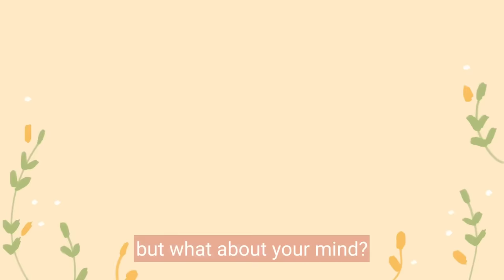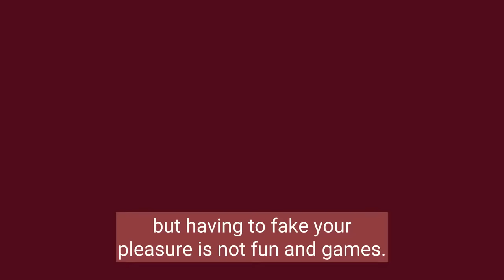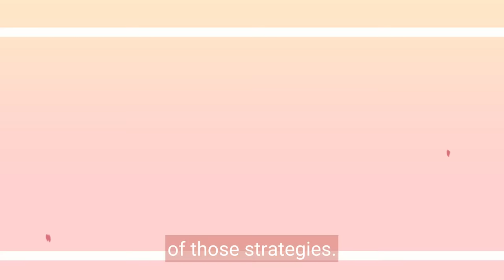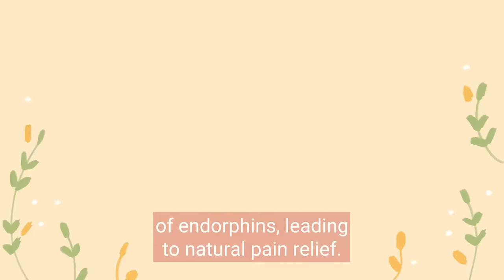4 Psychological Secrets Of Orgasm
In this thought-provoking video, we explore four fascinating psychological factors, backed up by research, that can greatly enhance and intensify your journey towards orgasmic bliss.

Want more sex topics? We also made a video on the signs you're supressing your sexual needs

Writer: Stela Košić
Editor: Morgan Swift
Script Manager: Kelly Soong